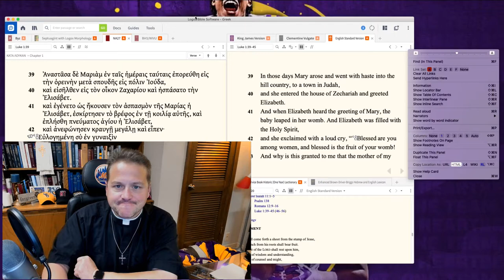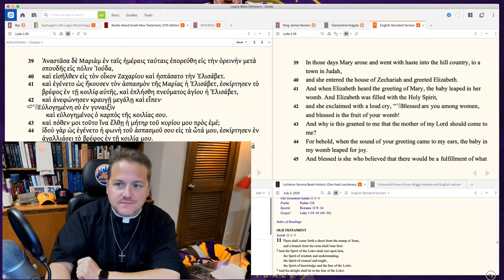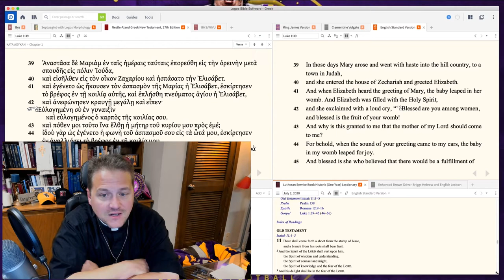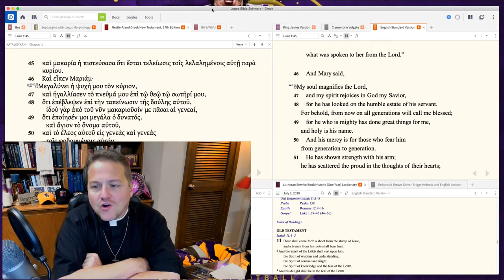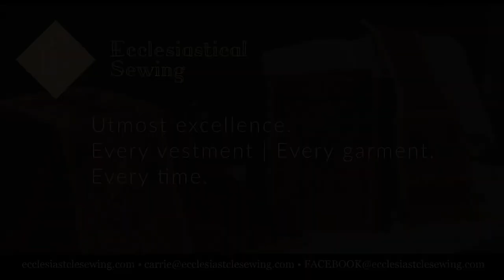0702 Mary & Elizabeth Are Important Because of Jesus - A Higher Things® Video Short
In the Visitation we see Christ glorified through Elizabeth, Mary, and even John the Baptist in the womb! Elizabeth will give birth to the greatest of God’s prophets, a prophet that will point the way to Christ. Mary will give birth to God in the flesh, she is the mother of God. God worked through Mary and Elizabeth to glorify Christ like He works through you and me!